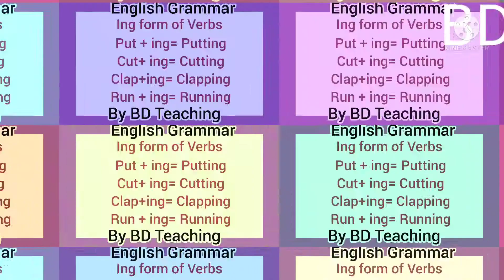# Ing form of Verbs in English Grammar # By BD Teaching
# English Grammar about ing form of Verbs # By BD Teaching